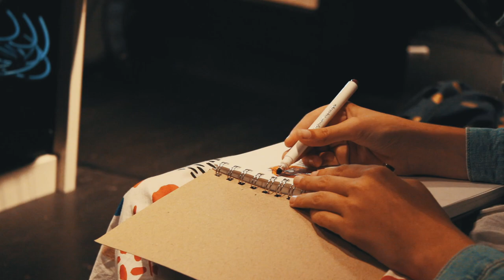Elke Kalinski - Reach Up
Congratulations to our Senior Mi-Tunes 2018 winner Elke Kalinski!

Reach Up is an uplifting fantasy ballad penned by a remarkable young music prodigy. Elke was in Year 4 at Crown Street PS in Sydney at the time of writing this song and it has since taken The Music Bus by storm, with not only wins in the Mi-Tunes competition but the Bandslam competition as well. Awesome work Elke!

Recorded at Forbes Street Studios in Sydney, March 2019

Written by Elke Kalinski

Filmed by Grant Rutups

Produced for Music Bus Productions by Grant Rutups